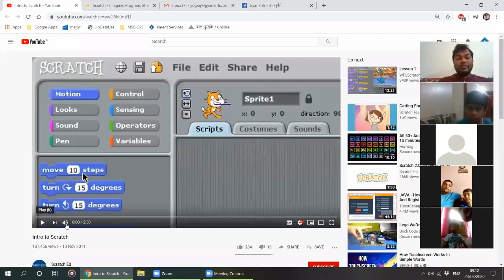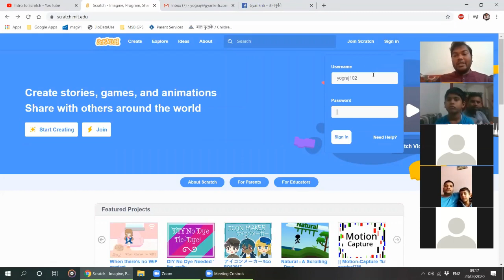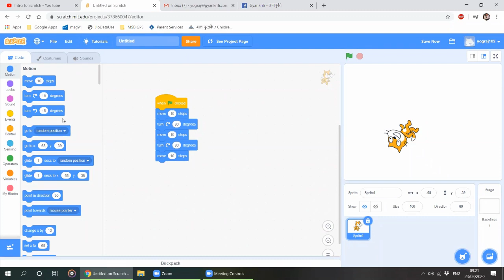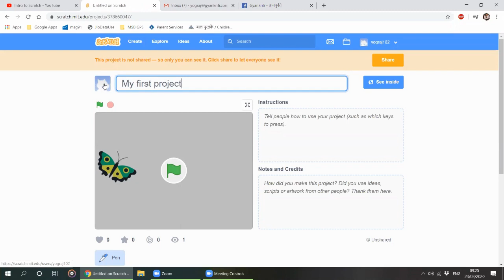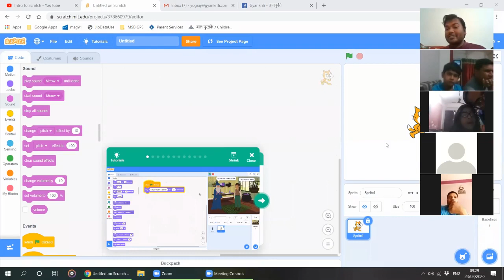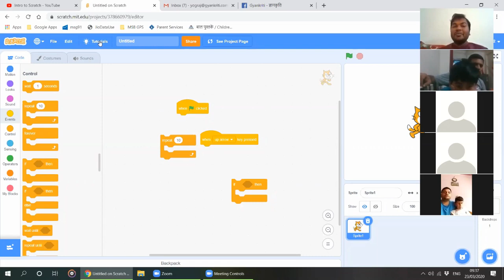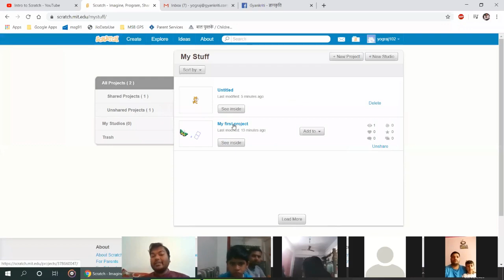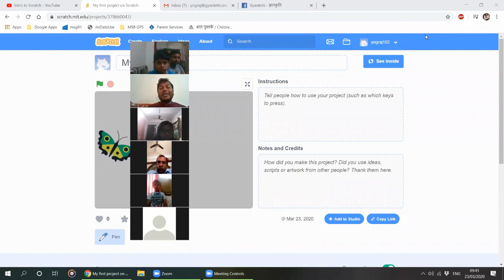Interaction with Grade3 and Grade4 students on Computer Coding with Scratch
Today we conducted a live class for Grade3 and Grade4 for computer coding.

According to Steve Jobs, “Everybody in this country (USA) should learn to program a computer, because it teaches you how to think.”

We live in a digital age in which computers are everywhere and have become an essential part of our lives. Every student should have access to technology, whether it be computers, smartphones, or tablets because almost everything we do requires some form of programming.

Why coding instruction should begin as early as possible
Coding or computer programming is writing a set of instructions that a computer understands so it will perform a task. There are several advantages of learning to code in elementary school.
First, learning programming empowers kids. Coding puts children in control of the computer and through experimentation builds mastery in sequencing skills, counting, problem solving, logical thinking, cause and effect, and critical thinking. Additionally, children can express themselves through code and find it cool to create games, apps, and websites and to even control robots.

The American and European schools consider computer coding as important as literacy and mathematics. Students at Gyankriti start learning coding from Grade3, however you can start early as well. This can be to spend time in the Corona virus situation.

Links to check -

Intro to Scratch Junior (recommended for SKG and Grade 1) [runs only on tablets or touch screen computers :( ]

Once you start creating projects - Please share with us on email so that we can give you feedback and help you. We will also try to conduct online doubt solving classes.